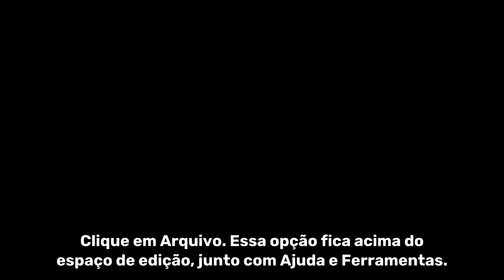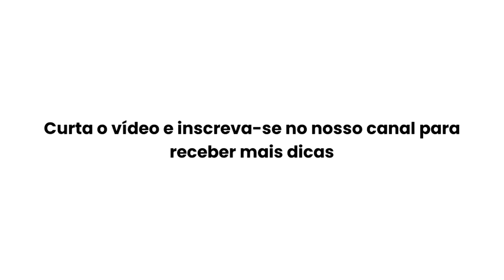COMO IMPRIMIR APRESENTAÇÕES DO GOOGLE SLIDES COM ANOTAÇÕES NO PC E NO MAC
Veja abaixo os 5 primeiros passos do vídeo:

Abra sua apresentação no Google Slides. Acesse entre na sua conta e dê um clique duplo em um slideshow para abri-lo.

Clique em Arquivo. Essa opção fica acima do espaço de edição, junto com Ajuda e Ferramentas.

Clique em Pré-visualizar impressão. Você verá a opção no final do menu, acima de "Imprimir".

Clique em 1 slide com anotações e selecione sua opção de impressão. Para imprimir um slide por página com suas anotações, deixe "1 slide com anotações" selecionado.

Clique em Imprimir. Você verá o botão à direita das opções de impressão para sua apresentação.